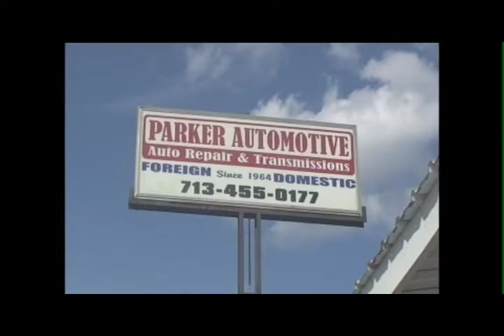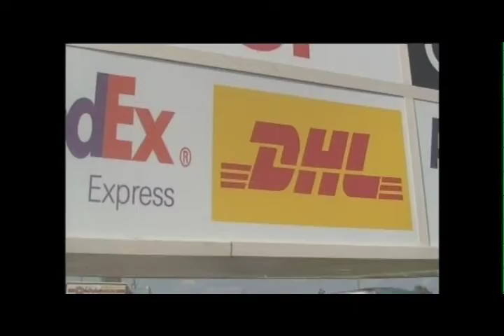BRUCE ASTRO P 2